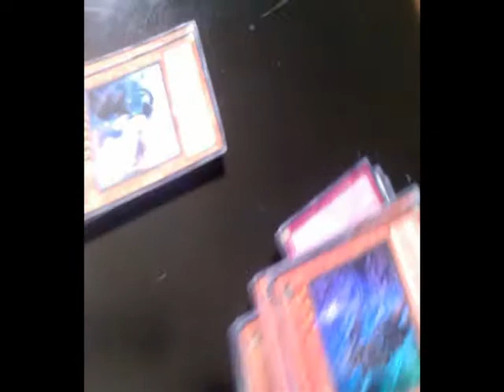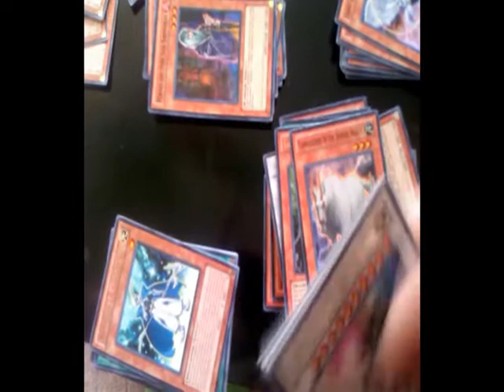Yugioh Storm of Ragnarok (Special Edition) Case Opening Part 4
Video #4 in our Storm of Ragnarok (Special Edition) Case Opening series gives us a quick update on all the holographic cards we pulled.